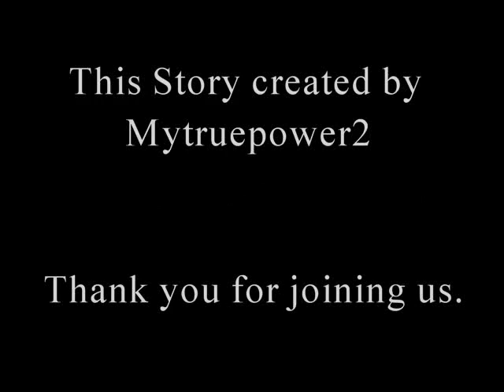Stick Story Rejects #10; The Tragedy of Grant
The secret feud of Antoine and Harold has become clear, but there's one more mystery to be solved; the mystery of Grant; the threat which approaches Arin even now.

Notes on Eldrim; Titan-class beasts can grow to the size of whole cities, or even larger.  Their magic becomes so strong, after a time, that normal laws have very little effect on them.